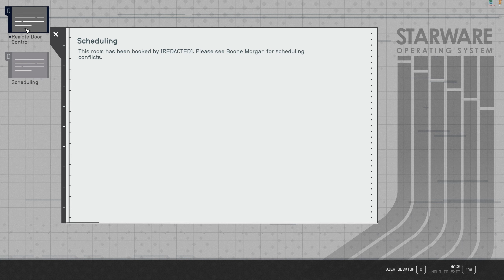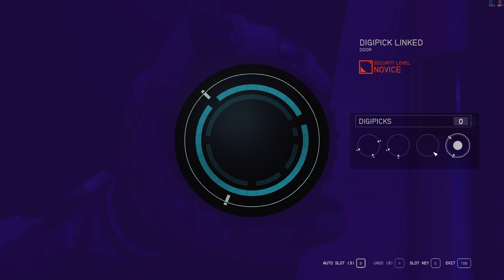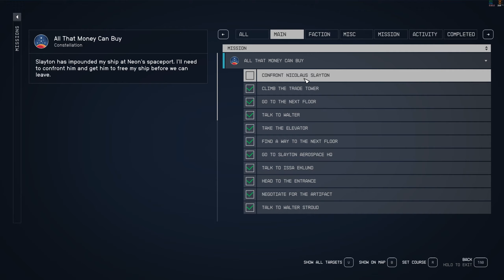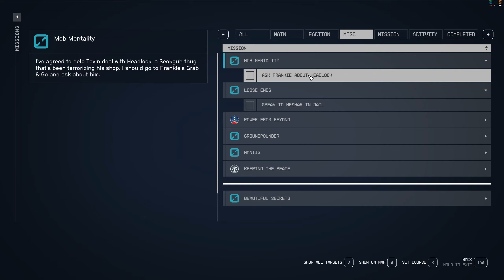Starfield | Episode 13 | See You Space Cowboy... | No Commentary | 1440p | PC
Tell Your story. In Starfield the most important story is the one you tell with your character. Start your journey by customizing your appearance and deciding your Background and Traits. Will you be an experienced explorer, a charming diplomat, a stealthy cyber runner, or something else entirely? The choice is yours. Decide who you will be and what you will become.